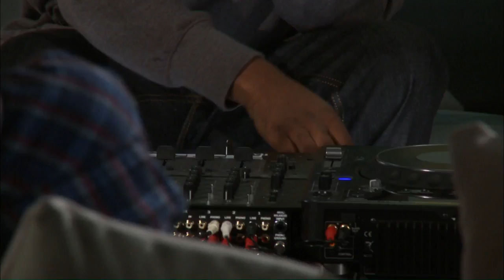Roska talks Building drum patterns, Funky and Rinse FM | Red Bull Music Academy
Wayne Goodlit’s brand of UK street music is characterized by its stabbing drums and surging sub-bass. Starting out as a bedroom MC, it took a switch to production for his name to truly ring out. Numerous remixes, including one of the Zed Bias classic "Neighbourhood", plus a string of releases on his Roska Kicks & Snares label cemented his position at the vanguard of the UK funky scene.

In this lecture at the 2010 Red Bull Music Academy, he discusses his funky productions, grime, remixing, and more.

TOPICS:
3:20 - Funky
10:14 - Building drum patterns
17:18 - Guest vocalists
26:48 - MC styles
33:03 - Rinse FM
36:40 - Remixing

7:58 - Roska – “Feeline”
12:04 - “Tomorrow Is Today”
26:27 - Roll Deep feat. Geeneus & Wiley – “Wickedest Ting”
29:21 - Ghost – “The Club”
36:35 - Four Tet – “Love Cry (Roska Remix)
38:44 - Mosca – “Square One (Roska Remix)”
40:15 Roska – “Squark”